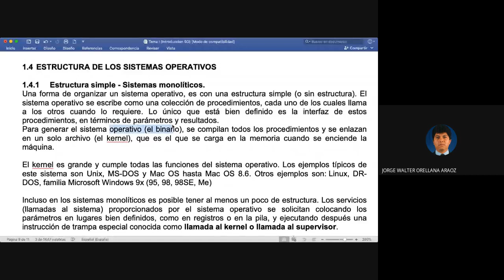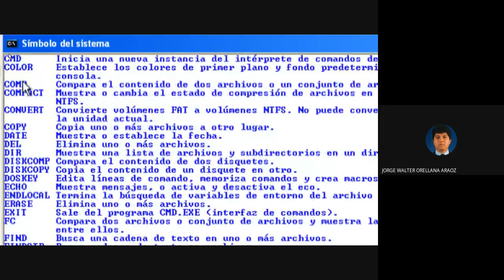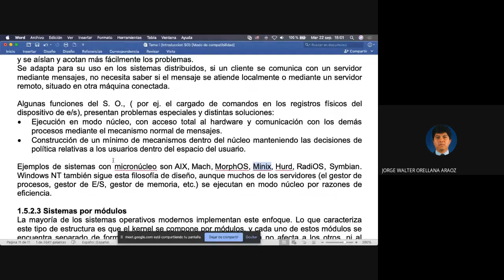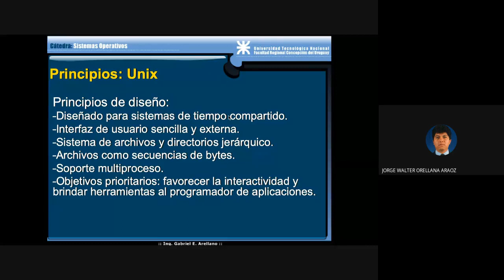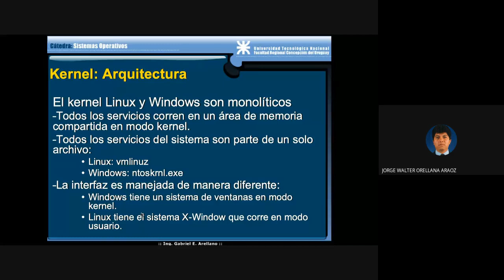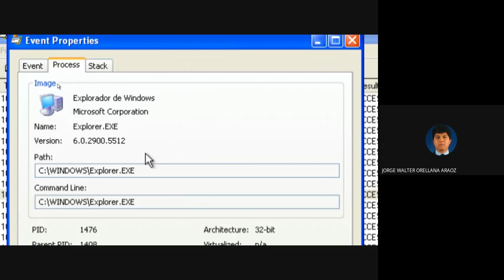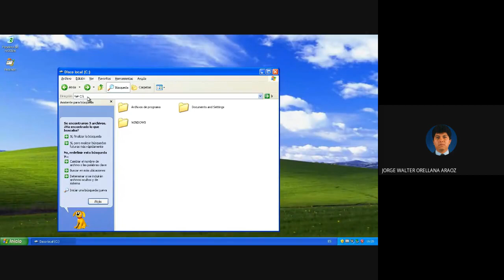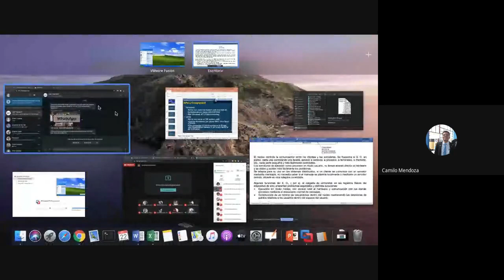TSO 2 20 Tema 1 Estructura de SO